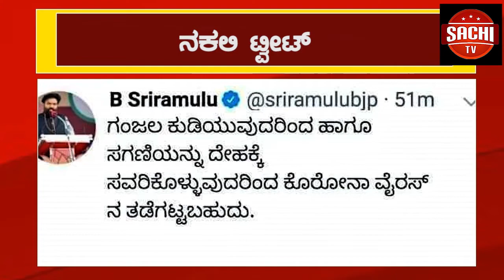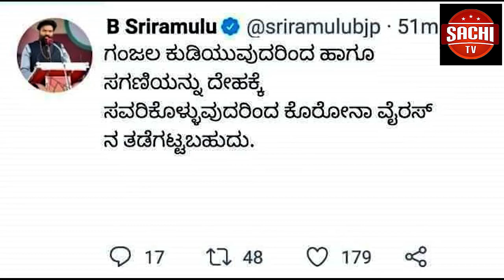ಪ್ರವಾಹ ಕಳೆದು ಆರು ತಿಂಗಳು ಕಳೆಯುತ್ತಾ ಬಂದ್ರೂ ಇದುವರೆಗೂ ಸರಿಯಾಗಿ ಪರಿಹಾರ ಸಿಕ್ಕಿಲ್ಲ ಎಂದು ಆರೋಪಿಸಿ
ಪ್ರವಾಹ ಕಳೆದು ಆರು ತಿಂಗಳು ಕಳೆಯುತ್ತಾ ಬಂದ್ರೂ ಇದುವರೆಗೂ ಸರಿಯಾಗಿ ಪರಿಹಾರ ಸಿಕ್ಕಿಲ್ಲ ಎಂದು ಆರೋಪಿಸಿ ಅಥಣಿ ತಾಲೂಕಿನ ಹುಲಗಬಾಳ ಗ್ರಾಮಸ್ಥರು ಪುನರ್ ವಸತಿ, ಬೆಳೆ ಪರಿಹಾರ, ಹಾನಿಯಾಗಿರುವ ಮನೆಗಳಿಗೆ ಸೂಕ್ತ ಪರಿಹಾರ ನೀಡುವಂತೆ ಆಗ್ರಹಿಸಿ ಸಂತ್ರಸ್ಥರು ಪ್ರತಿಭಟನೆ ನಡೆಸಿ ಜಿಲ್ಲಾಧಿಕಾರಿಗಳಿಗೆ ಮನವಿ ಸಲ್ಲಿಸಿದರು.
 ವೈ.ಓ- ಬುಧವಾರ ಜಿಲ್ಲಾಧಿಕಾರಿ ಕಚೇರಿಗೆ ಆಗಮಿಸಿದ ಅಥಣಿ ತಾಲೂಕಿನ ಹುಲಗಬಾಳ ಗ್ರಾಮಸ್ಥರು ಗ್ರಾಮದ ದಲಿತ ಕಾಲನಿಯಲ್ಲಿ ನಮ್ಮ 250 ಕುಟುಂಬಗಳು ಕೃಷ್ಣಾ ನದಿ ದಂಡೆಯ ಮೇಲೆ ವಾಸವಿದ್ದು. ಹಿಪ್ಪರಗಿ ಬ್ಯಾರೇಜ್ ಹಿನ್ನಿರಿನಿಂದಾಗಿ ಪ್ರತಿ ವರ್ಷ ನಮ್ಮ ಮನೆಗಳು ಮುಳುಗಡೆಯಾಗಿ. ನಾವು ನಮ್ಮ ಮನೆಗಳನ್ನು ಬಿಟ್ಟು ಜನ ಜಾನುವಾರು ತೆಗೆದುಕೊಂಡು ಹೋಗುವಂತ ಪರಿಸ್ಥಿತಿ ಎದುರಿಸುತ್ತಿದ್ದೇವೆ. ಅಲ್ಲದೇ ಆರು ತಿಂಗಳ ಹಿಂದೆ ಸಂಭವಿಸಿದ ಪ್ರವಾಹವಂತೂ ನಮ್ಮನ್ನು ಅಕ್ಷರಶಃ ಬೀದಿಗೆ ತಂದು ಬಿಟ್ಟಿದೆ.ಹೀಗಾಗಿ ತಕ್ಷಣವೇ ನಮ್ಮಗೆ ಶಾಶ್ವತ ಪುನರ್ ವಸತಿ ಕಲ್ಪಿಸುವುದು ಮತ್ತು ನೆರೆ ಪರಿಹಾರ, ಹಾನಿಯಾಗಿರುವ ಮನೆಗಳಿಗೆ ಸೂಕ್ತ ಪರಿಹಾರ ನೀಡುವಂತೆ ಆಗ್ರಹಿಸಿ ಜಿಲ್ಲಾಧಿಕಾರಿಗಳಿಗೆ ಮನವಿ ಸಲ್ಲಿಸಿದರು. ಈ ವೇಳೆ ಮಾತನಾಡಿದ ಪ್ರತಿಭಟನಾಕಾರರು ಅಕ್ಟೋಬರ್‍ನಲ್ಲಿ ಸಂಭವಿಸಿದ ಬಾರಿ ಪ್ರವಾಹದಿಂದ ಸಾಕಷ್ಟು ಹಾನಿಯಾಗಿತ್ತು. ಅಲ್ಲದೇ ಉಪಚುನಾವಣೆ ವೇಳೆ ನಾವು ಚುನಾವಣೆ ಬಹಿಷ್ಕಾರ ಹಾಕಿದ್ದೇವು. ಆಗ ಜಿಲ್ಲಾಧಿಕಾರಿಗಳು ಆಗಮಿಸಿ ನಮ್ಮ ಭರವಸೆಗಳನ್ನು ಈಡೇರಿಸುತ್ತೇವೆ ಎಂದು ಭರವಸೆ ನೀಡಿದ್ದರು. ಇನ್ನು ಮುಖ್ಯಮಂತ್ರಿಗಳು ವಿಧಾನಸಭೆಯಲ್ಲಿ ಎಲ್ಲಾ ಸಂತ್ರಸ್ಥರಿಗೆ ಪರಿಹಾರ ನೀಡಿದ್ದೇವೆ ಎನ್ನುತ್ತಿದ್ದಾರೆ. ಆದ್ರೆ ಇಲ್ಲಿಯವರೆಗೂ ನಮಗೆ ಪರಿಹಾರ ಸಿಕ್ಕಿಲ್ಲ. ಯಾವ ಆಧಾರದ ಮೇಲೆ ಇವ್ರು ಪರಿಹಾರ ನೀಡಿದ್ದೇವೆ ಎನ್ನುತ್ತಿದ್ದಾರೆ ಎಂದು ತಮ್ಮ ಆಕ್ರೋಷ ವ್ಯಕ್ತಪಡಿಸಿದರು. ಈ ವೇಳೆ ಸುಭಾಷ ಕಾಂಬಳೆ, ಎಸ್.ಎಮ್.ಹಾದಿಮನಿ, ಹಣಮಪ್ಪ ಕಾಂಬಳೆ, ವಿಕ್ರಾಂತ ಕಾಂಬಳೆ, ಎನ್.ಡಿ.ಕಾಂಬಳೆ ಸೇರಿದಂತೆ ಇನ್ನು ಹಲವರು ಉಪಸ್ಥಿತರಿದ್ದರು